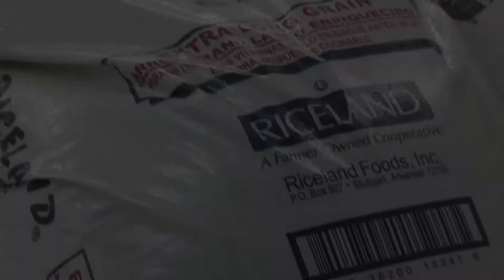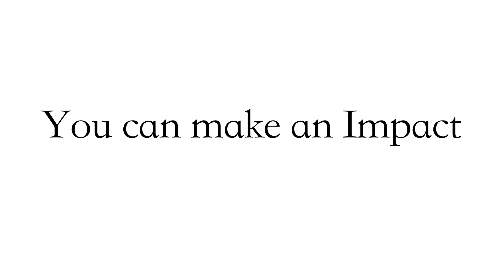ISOH Kids Against Hunger Promo ~ non-profit video production columbus ohio ~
Are you a Non-Profit looking for Video Production in Columbus Ohio then CrossingRiverStudios.com is for you! Crossing River Studios not only does video production in columbus ohio, we do video production all over Ohio and Michigan! Our company is different, we not only create the video you need to grow your business or non-profit, we show you how to market your video so it sells for you. don’t wait and be like everybody else! Grow your organization with the power of video!